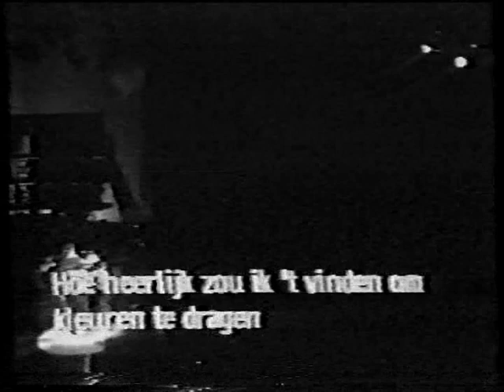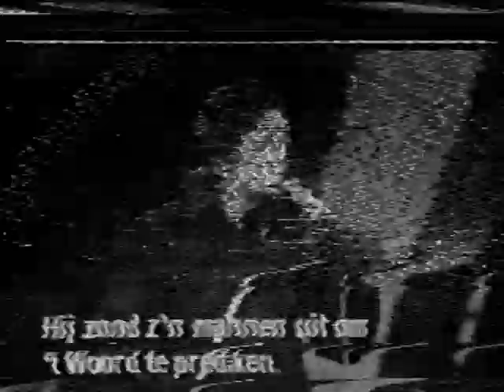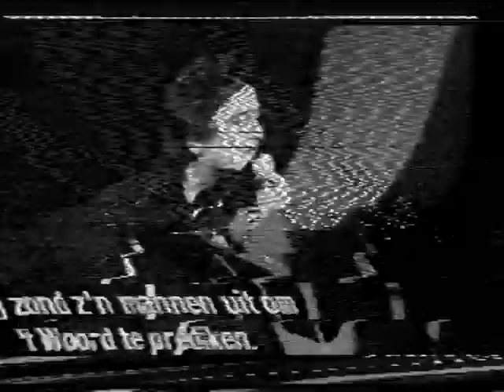Amsterdam 26 2 1972 Bijna Compleet Johnny Cash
slechte kwaliteit maar leuk om te zien.